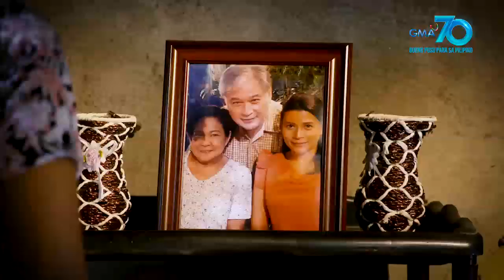Bilangin ang Bituin sa Langit | Official Trailer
Nagkalayo man ang kanilang mga landas, nasa kamay pa rin nila ang pagbago sa kanilang kapalaran. Tunghayan ang TV remake ng 1989 Elwood Perez movie, 'Bilangin ang Bituin sa Langit,' na mapapanood na simula February 24 sa GMA Afternoon Prime.